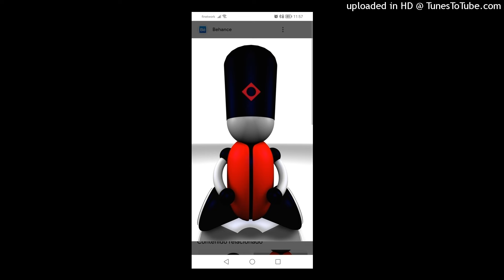Xinodj - I Need You Right Now. 2024